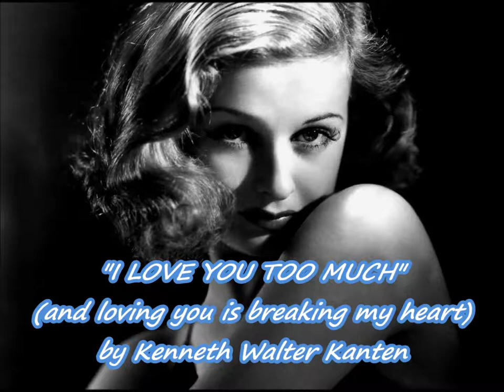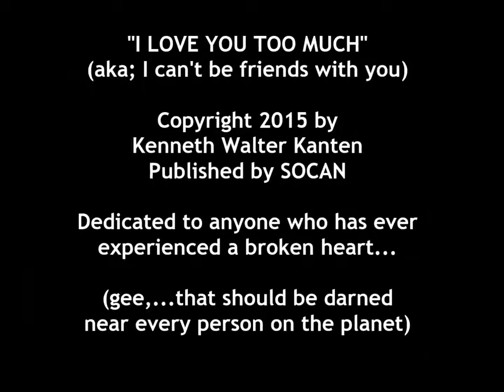Song I LOVE YOU TOO MUCH 1 30 2015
Published by SOCAN